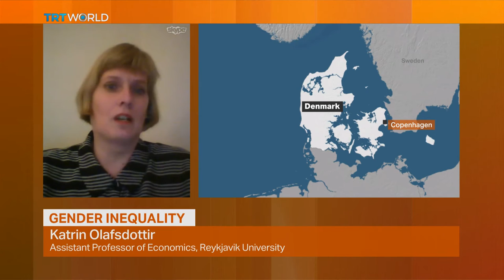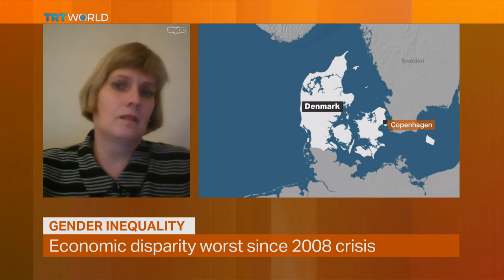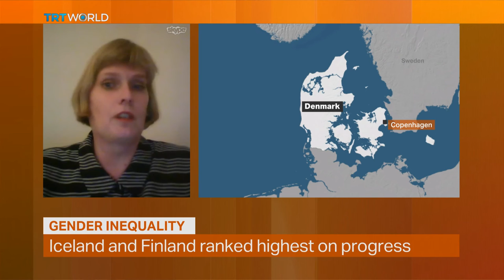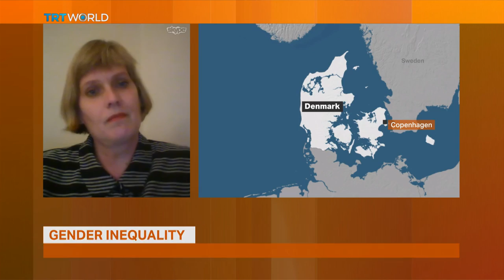Money Talks: Gender inequality, interview with Katrin Olafsdottir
Economic inequality between men and women is at its highest since the financial crisis - that's according to a new report from the World Economic Forum. The WEF reckons things have even worse for women then they have for men, in particular in terms of how they're treated at work and in terms of education.

TRT World’s business programme looks at the financial news that affects ordinary people. Joel Flynn presents ‘Money Talks’ from TRT World’s studios in Istanbul. From Wall Street to Main Street ‘Money Talks’ helps the 99% navigate their changing financial world.